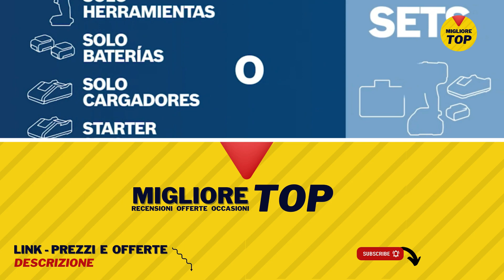🔥Bosch GSR 12 V-15 ❯❯ Cacciavite ✅【 È una buona opzione?】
✅ Recensiamo il miglior Cacciavite Bosch GSR 12 V-15 ❤️.  PREZZI AMAZON - MIGLIOR LINK AGGIORNATO AL 2023👇
⭐ Bosch GSR 12 V-15

👉 Scopri qui altre offerte su Cacciavite

In qualità di Associato Amazon, guadagno dagli acquisti qualificati.
Tutti i diritti sono riservati ai rispettivi proprietari dei contenuti.